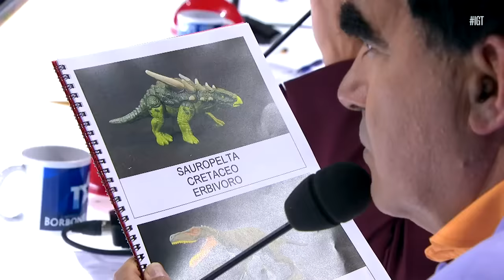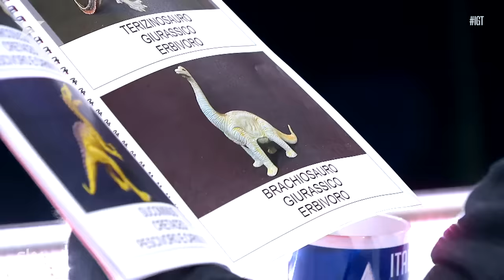Andrea Porzio, il piccolo appassionato di dinosauri a Italia’s Got Talent!✨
Andrea Porzio a quattro anni ha scoperto la sua sfrenata passione per le creature che hanno popolato la terra milioni di anni fa: i dinosauri.

Sul palco di Italia’s Got Talent vuole dimostrare a tutti i giudici la sua grande conoscenza sui dinosauri attraverso numerose domande e i suoi simpatici giocattoli portati da casa.
Il carisma di Andrea conquista tutti i giudici, Frank e Mara sono molto colpiti dalla memoria incredibile del giovane concorrente.

Alan Grant fai attenzione, abbiamo un candidato pronto a prendere il tuo posto in futuro!

Per Andrea sono 4 Sì!
Italia's Got Talent ti aspetta ogni mercoledì alle 21.15 su Sky e NOW!